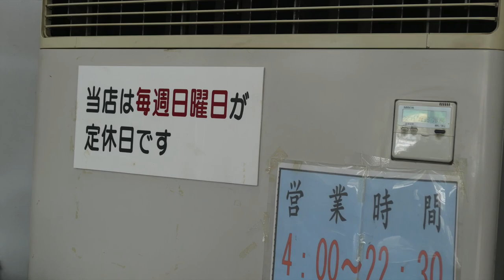寒川そばで懐かしい昔の味を食す ＃184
愛犬キキとグルメのチャンネルです、37年前に初めて行ってしばらくお世話になっていた立喰蕎麦屋さんに行って来ました。